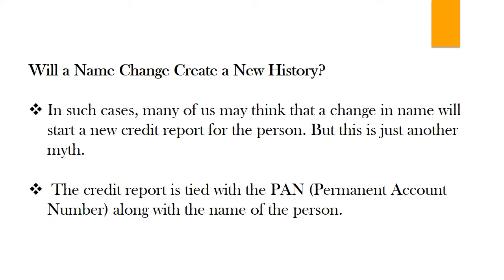Common Credit Score Misconceptions of Newlyweds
A transparent and crystal clear idea on the combined finance is helpful to manage it in a better way, in other words, we can say to improve it.